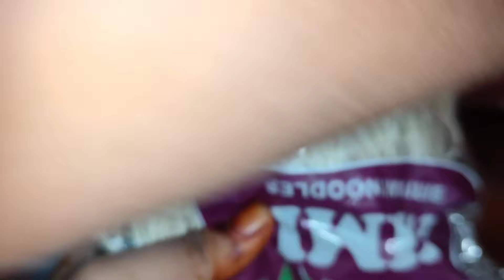🤷ರಾತ್ರಿಯಿಂದ ಹಿಡಿದು ಮರನೇ ದಿನ ಸಂಜೆಯವರೆಗೂ ನಮ್ಮ ಮನೆಯ daily routine ಏನೆಲ್ಲ ನಡೆಯಿತು ನೋಡಿ